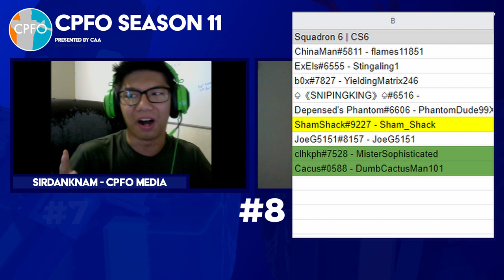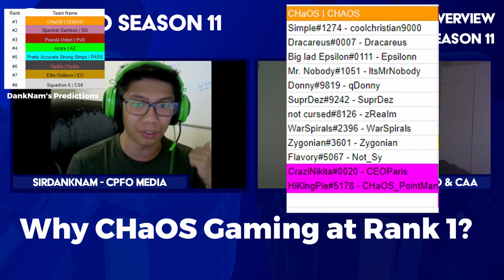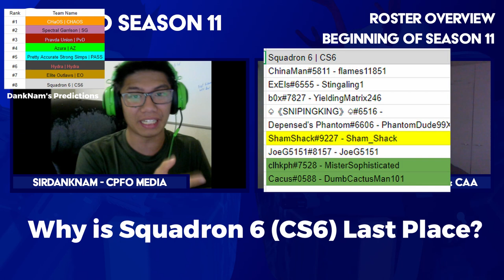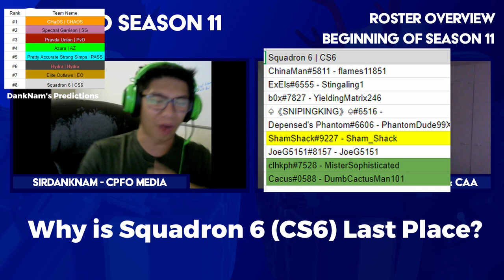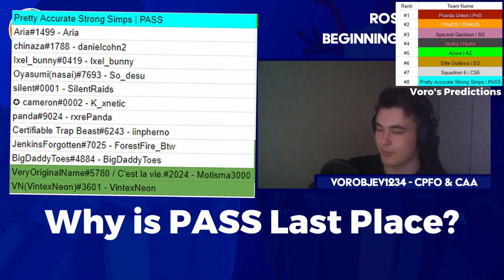CPFO Season 11 Power Ranking Predictions! w/ SirDankNam and Vorobjev1234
CPFO Season 11 has started. So here's a little fun Season 11 Power Ranking Predictions with SirDankNam and Vorobjev1234! Let's see if our CPFO S11 Teams will prove them wrong and We'll see how good these 2 Media Masterminds are at predicting the future.

Feel free to post in the comments below what your Power Ranking Predictions are!

Timestamps:
0:00 Intro
0:19 DankNam's Power Rankings Prediction
1:19 DankNam's Questions/Answers
3:13 Vorobjev's Power Rankings Prediction
3:42 Vorobjev's Questions/Answers
4:55 Conclusion